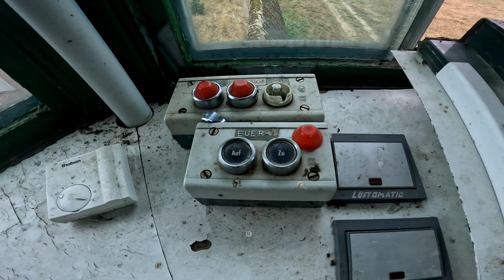Verlassene Orte in Deutschland / geschlossenes Gefängnis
JVA Salinenmoor
2014 geschlossen